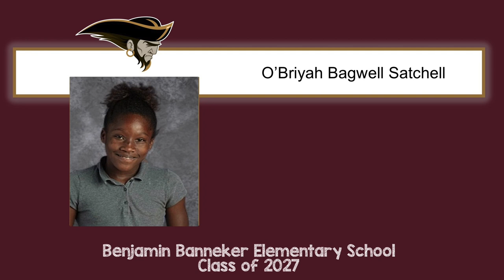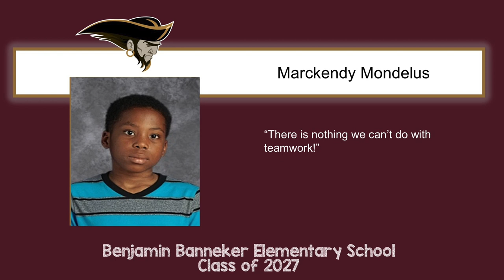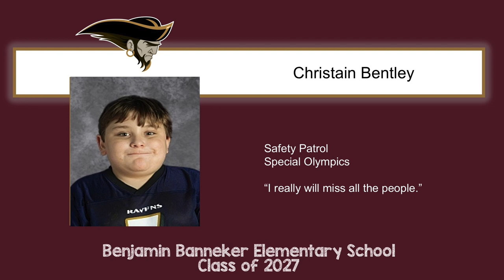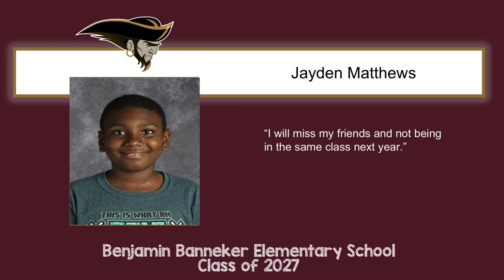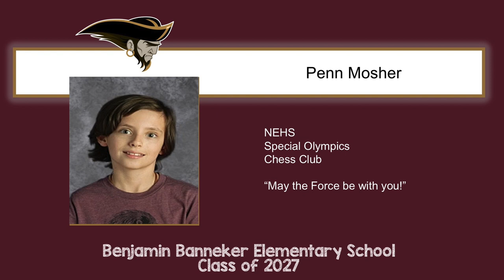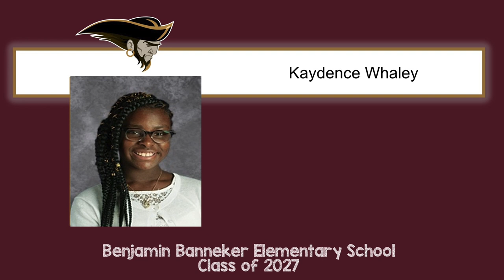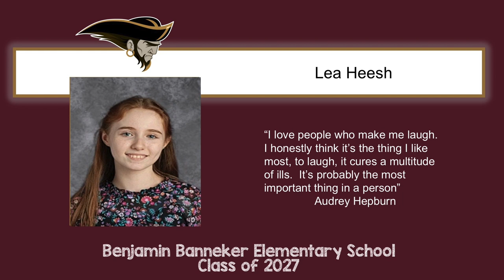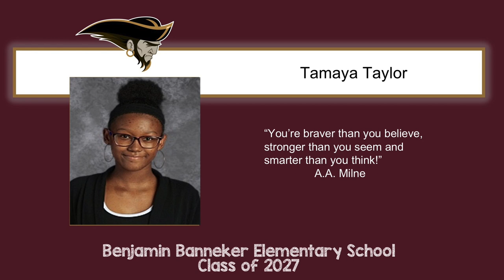2020 5th Grade Recognition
Benjamin Banneker 2020 5th Grade Recognition